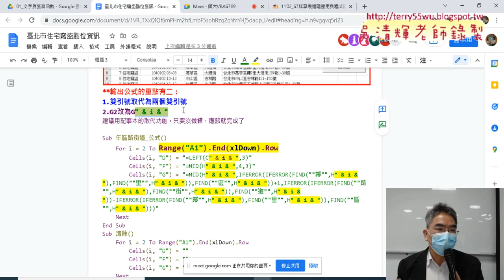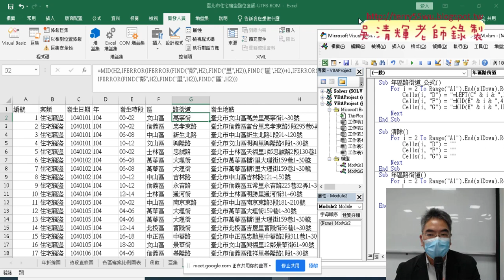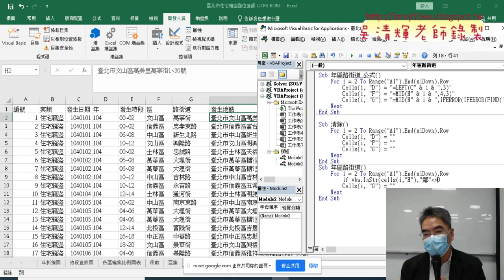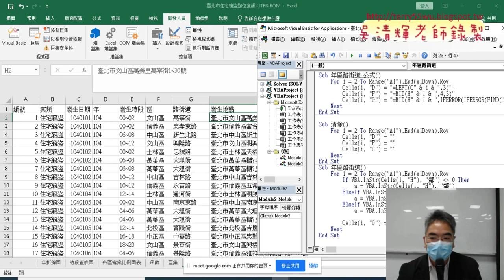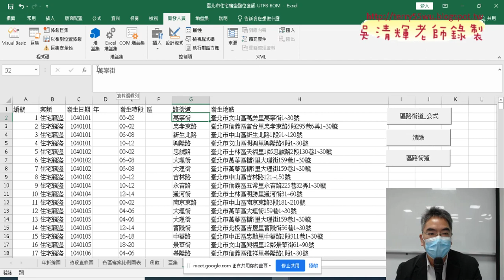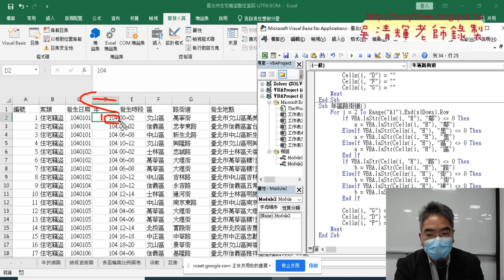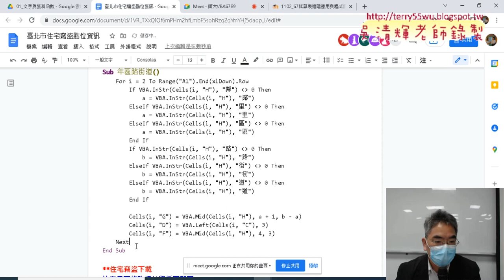03 撰寫直接在VBA中處理後輸出結果